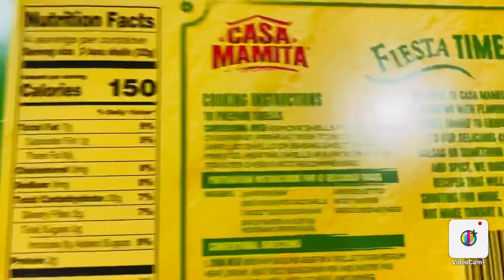The BEST Ground Beef Tacos Recipe || Sarathy’s kitchen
How to make beef tacos! My Ground Beef Tacos Recipe!! Ready in no time.. This Ground beef tacos Recipe is awesome!!! It is the tastiest beef taco recipe. Taco Tuesday or any other day!
CREAMY CRUNCHY AND TANGY AND BEST OF All the yummiestttt 🤤🤤🤤🤤
Here Is a Simple and quick recipe fir making taco beef and fillings. That will leave you wanting more and more!!! Yummyyyy

Ingredients of the BEST beef Tacos
1lb ground minced beef
1 medium onion
1 14.5 oz can of diced tomato les with Basil
2 tsp of Taco seasoning

Toppings:
1/4 head of purple cabbage
1 small onion
1 medium diced tomato
Avocado sauce
Chipotle Mayo
Mexican blend shredded cheese
Salsa of your choice

Taco seasoning mix recipe
Taco beef recipe
Taco Tuesday
Dinner recipe
Sasy Dinner ideas
Crunchy Tacos
Taco meat seasoning